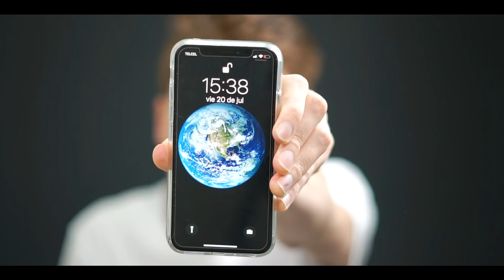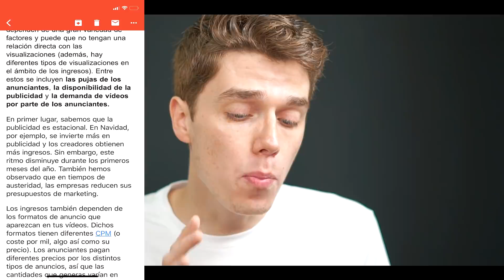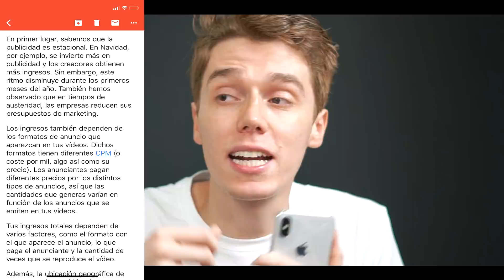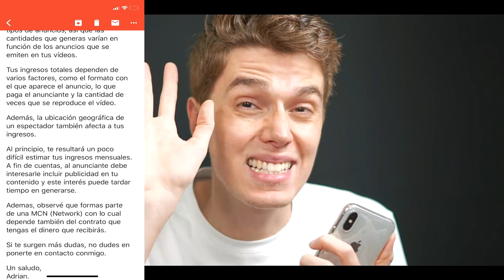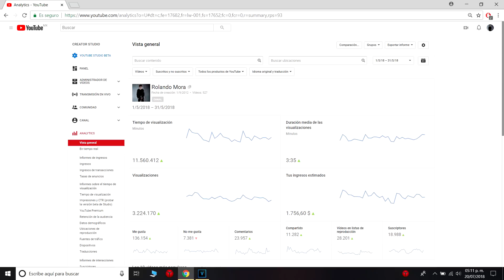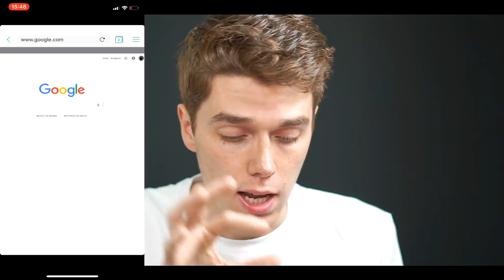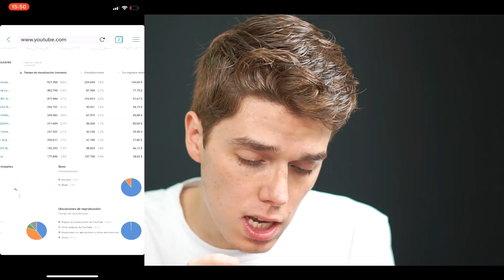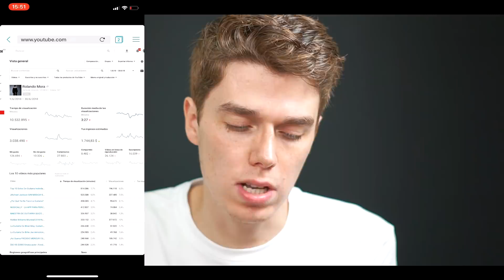¿Cuanto Gano En Youtube? SIN MENTIRAS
Compra Software De Producción Musical *RETAIL* BARATO Aquí:
-WINDOWS-